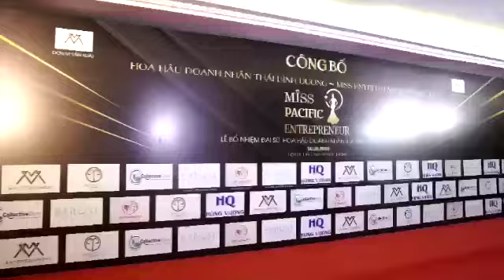công bố khởi động cuộc thi Hoa hậu doanh nhân thái bình dương 2022